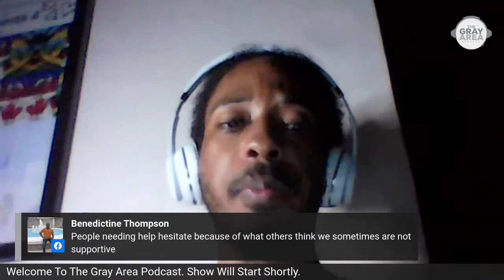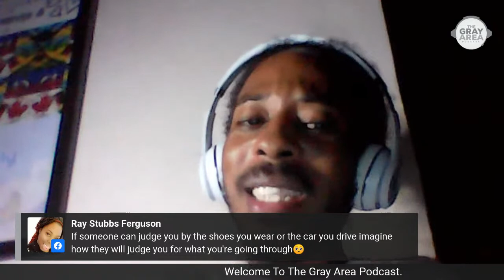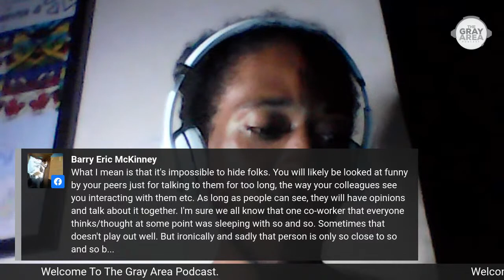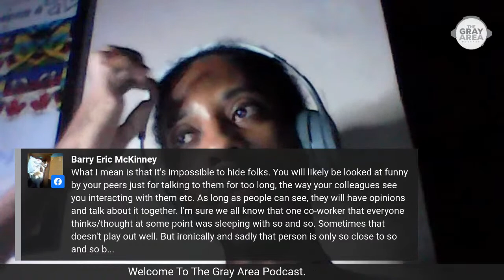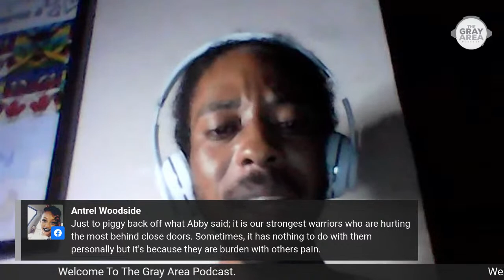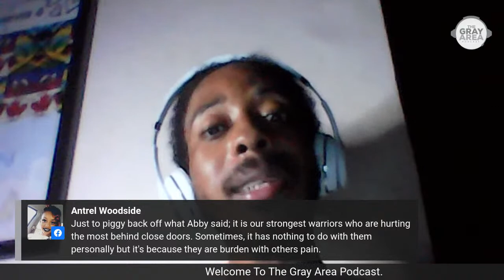Emotional & Psychological Trauma